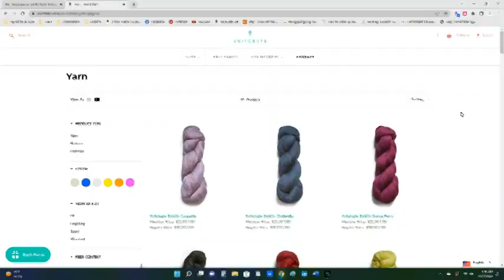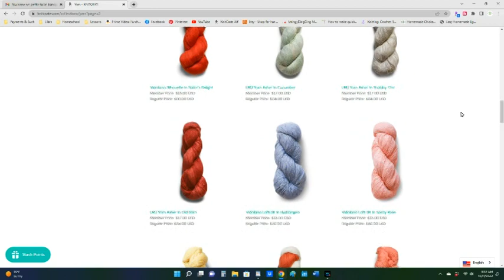The Ultimate Destash! | KnitCrate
Happy Mail
Ella Roberts